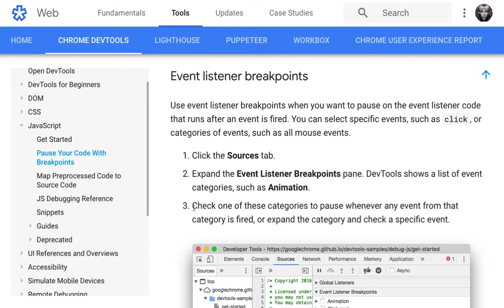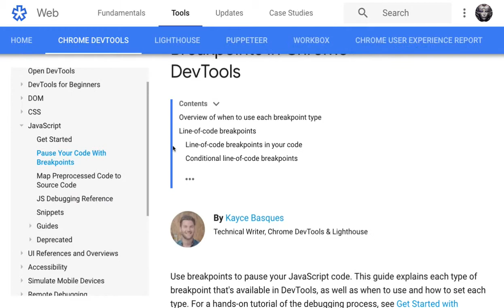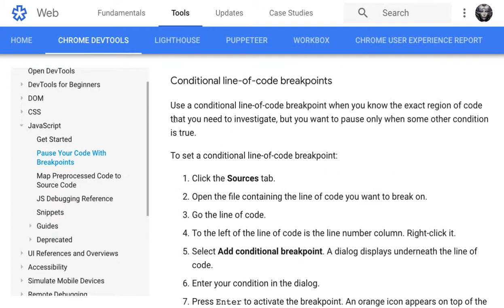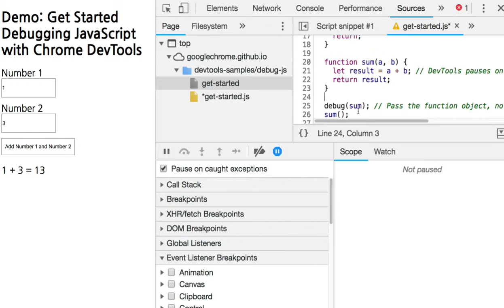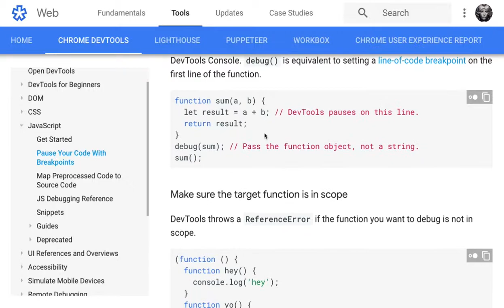006-3 How To Pause Your Code